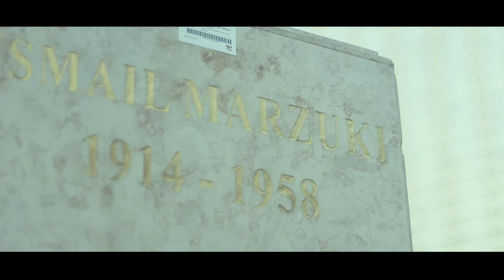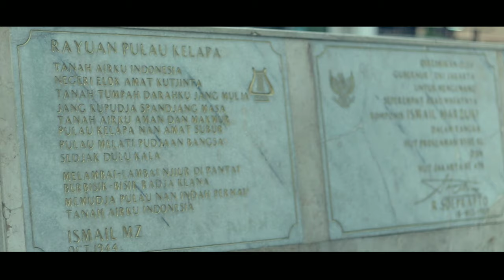HANS BAGUE JASSIN TOKOH SASTRA INDONESIA (ASLI GORONTALO) - PART 1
Mengenal lebih dekat tokoh sastra Indonesia yang fenomenal dan merupakan putra asli Provinsi Gorontalo.